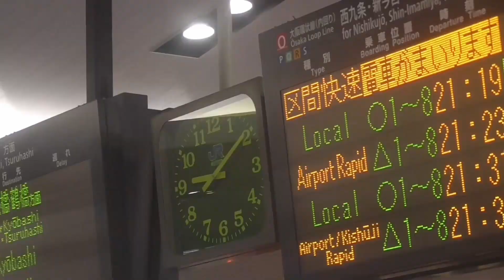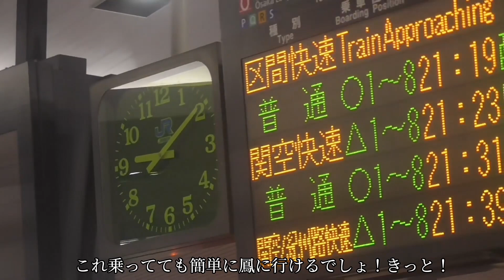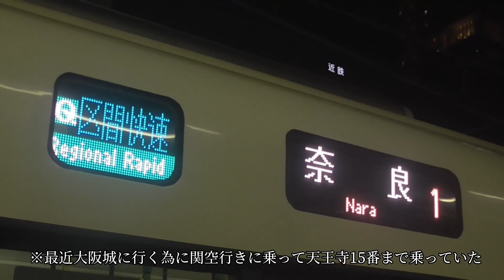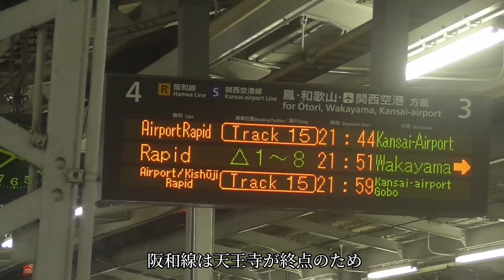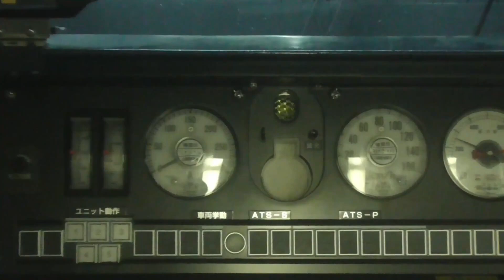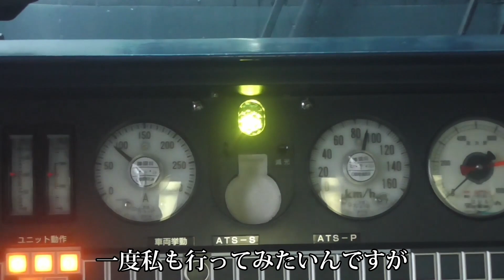鳳駅に行くのに間違わないために大阪駅の攻略術！（制作者戦意喪失編）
知った時既に遅しでした私↓
2023年5月4日にアリオ鳳にて
トークイベントがある様です。
アイカツに馴染みあったり、純粋に気になったり、近いし面白そう♫とビビッときたら、足を運んでみては如何ですか？